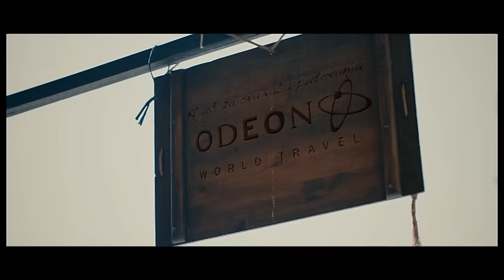Hari Mata Hari - Ćilim (Official Video 2016)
Arranged By / A. Lojo
Lyrics By / Z. Fazlić - Fazla